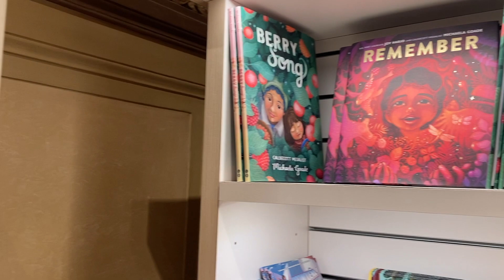Native American Heritage Month - Jambo with Miss June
This month,  miss June celebrates the rich history of the many peoples of North America, Native American Indians! With a brief special mention of the other holidays of November: Diwali and Thanksgiving. Jambo with Miss June is a multi-cultural entertainment web series for children.

We have a two-fold mission:
1.) To create original, diverse and entertaining content that is thought-provoking, unusual, and inspiring.
2.) To help empower our audience with fun educational courses that will change how you think and how you live your life!

Edited by Jason Williams
Starring June Elizabeth Williams